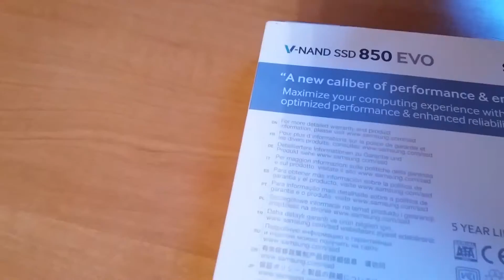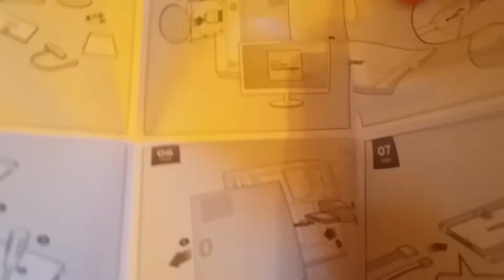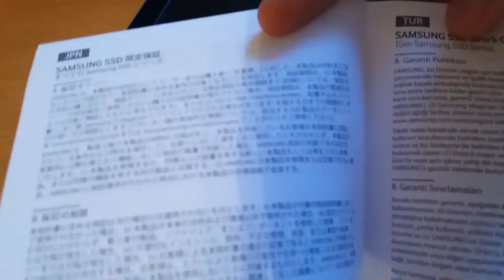Unboxing great SSD. SAMSUNG 850 EVO 250GB (MZ-75E250B)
Works fine. Faster than HDD even with SATA II